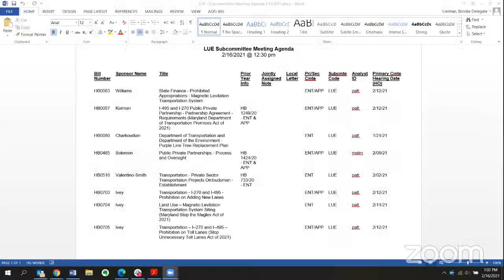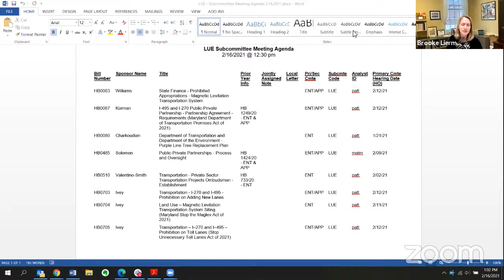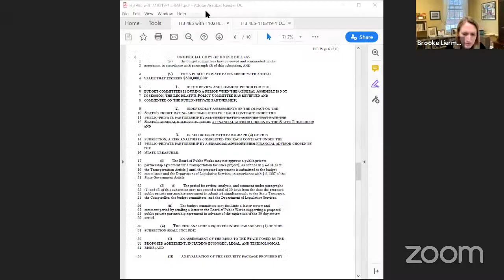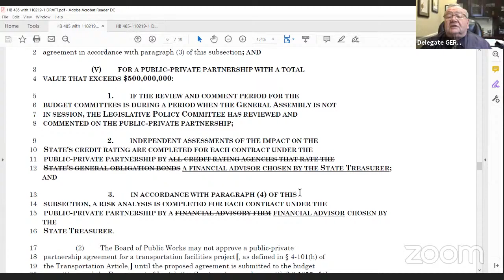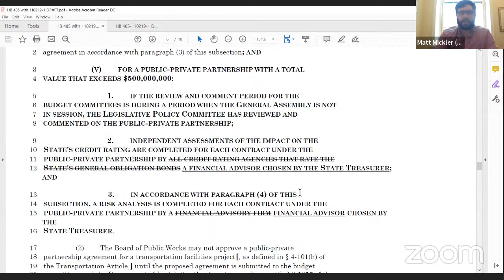LUE Committee Session, 2/16/2021 #1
Land Use and Ethics Subcommittee streaming session for Tuesday, February 16, 2021 @ 1:00 PM